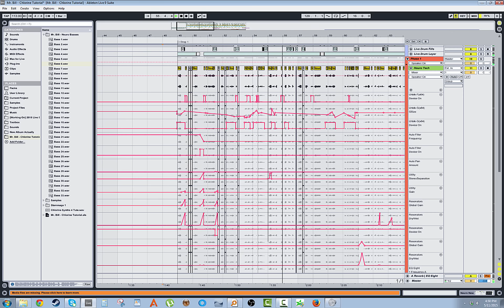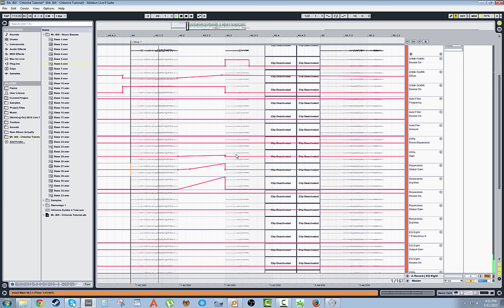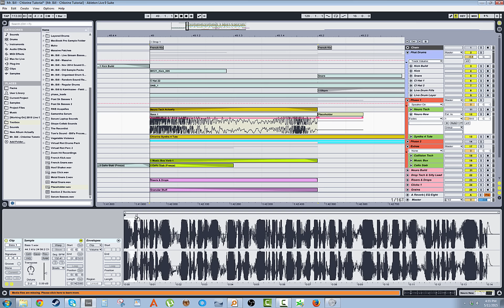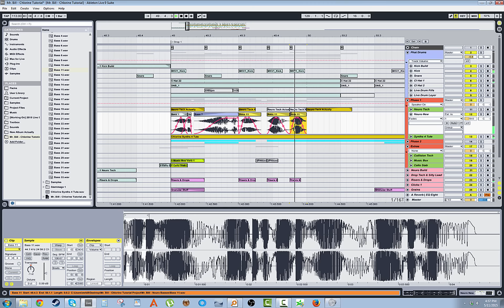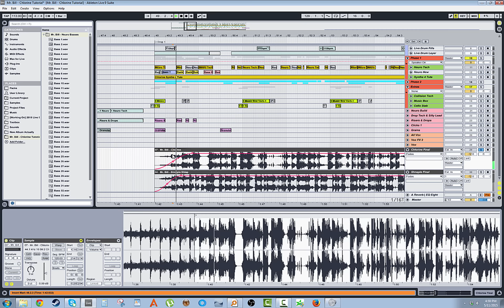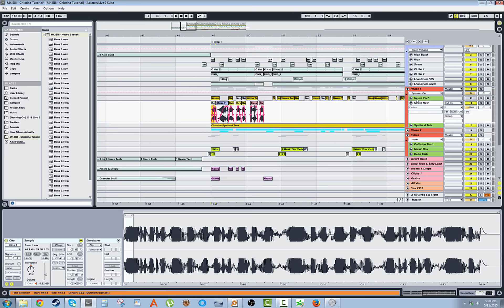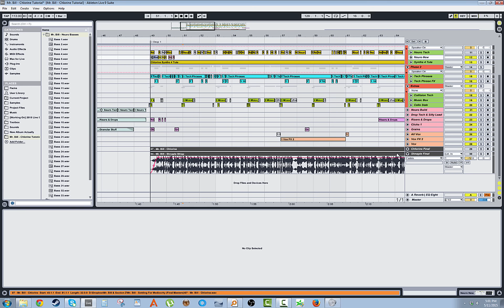Mr. Bill - Neuro Basses, Sound Design Arrangement & The Toolbox